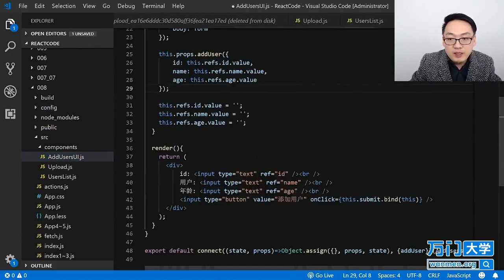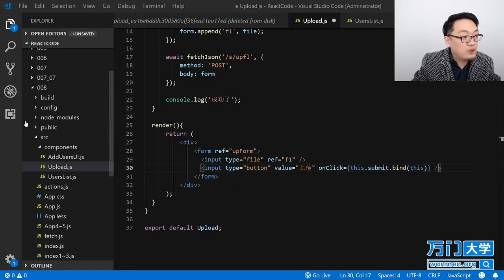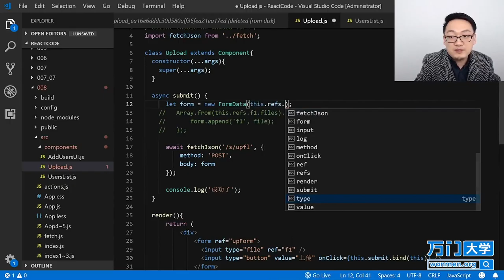React实战开发特训班-8.14formData（六）